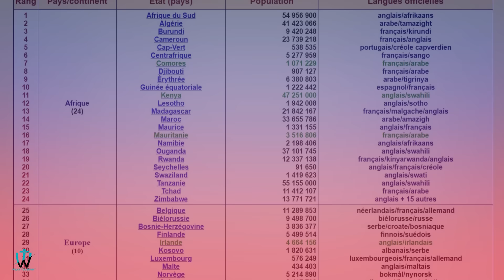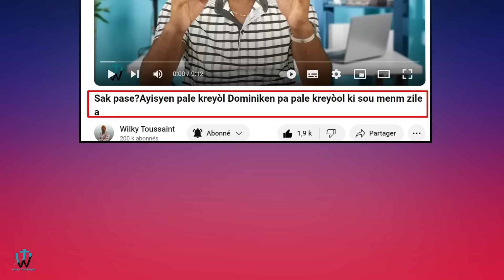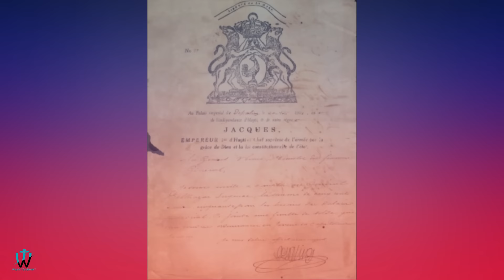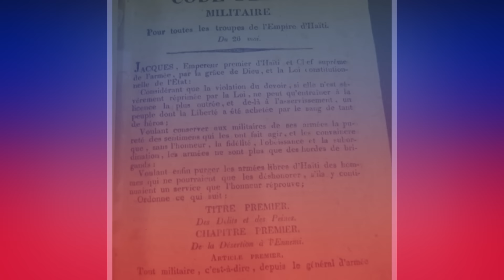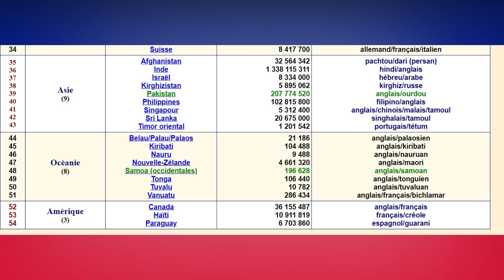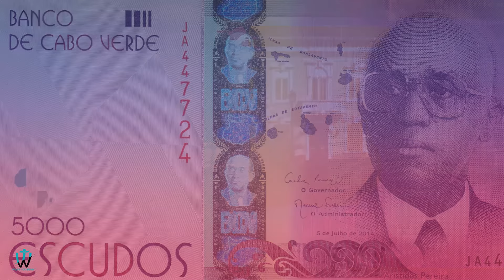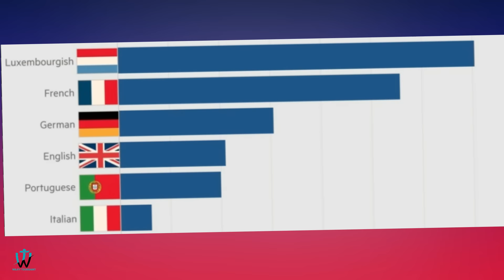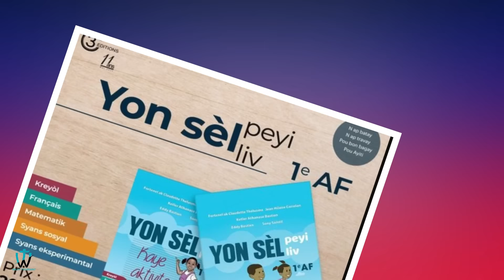Ayisyen ak pwoblèm nan lang fransè yon konba ki la lontan